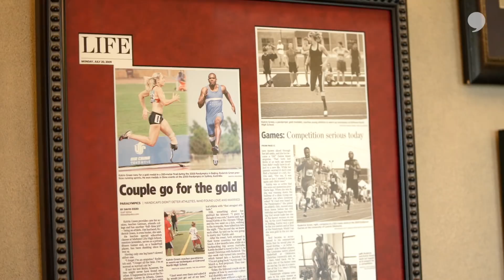Former NFL running back Isaiah Pead on the car crash that severed his leg | The Players' Tribune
Former NFL running back Isaiah Pead shares his journey to recovery following a car accident that resulted in partial amputation.